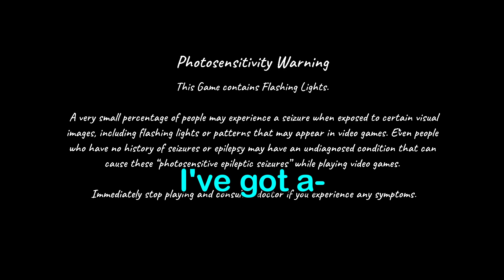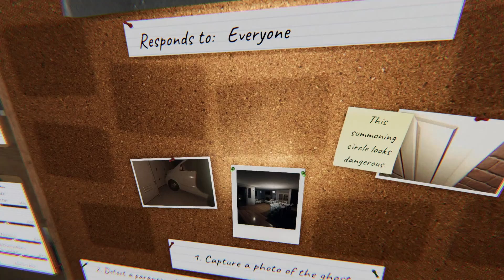Phasmophobia is spooky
This new update is so spoooooky guys don't die!
(I edited a whole video in like 20 mins wow im so good)

Friends in the video:
Sam (blue): @NotHackedTheSlime
Edwyn (yellow): @edwynius-c7y
Jack (green): @wackojackoirl3547
Alfie (purple): @IntelCeleronM360
Georgia (didn't caption L): @CatWynaut

Timestamps:
0:00 - Spooky orb
0:51 - VR shenanigans
4:48 - Those who know 💀